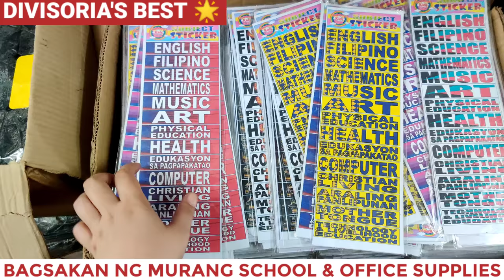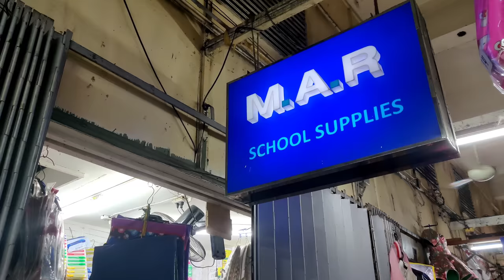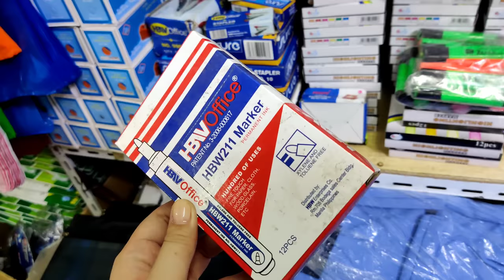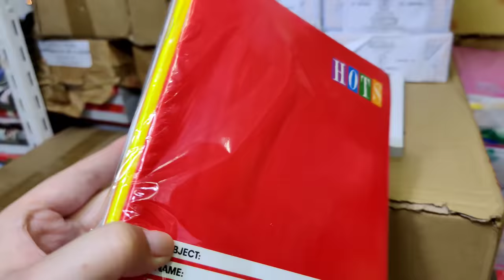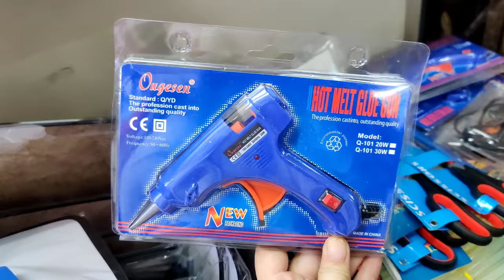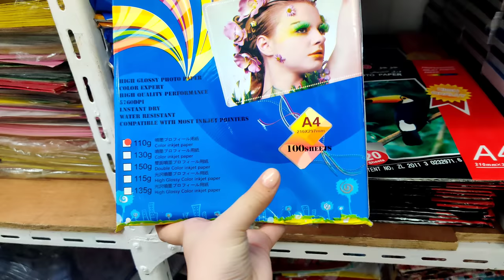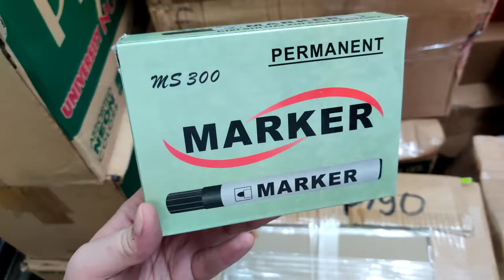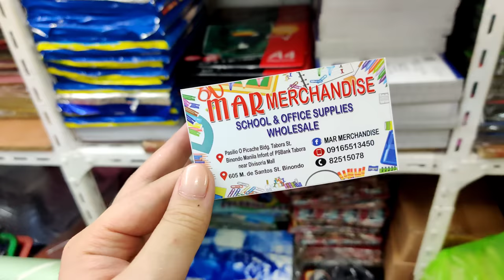Pinakamurang School & Office Supplies Divisoria | Detailed Vlog by Mommy O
(Watch in 4K Resolution for better video quality)

1. NoSkipAds - Kindly please watch atleast 1 video advertisement

Website (If may extra time naman kayo, palambing naman, pabigyan kami ng rate and review sa link na to⬇️)

❤️MAR MERCHANDISE “School & Office Supplies” - Retail and Wholesale

Address: Pasilio O Picache Building Tabora St. Binondo Manila
Landmark: Infront of PSBANK near New Divisoria Mall

Contact numbers:
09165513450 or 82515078